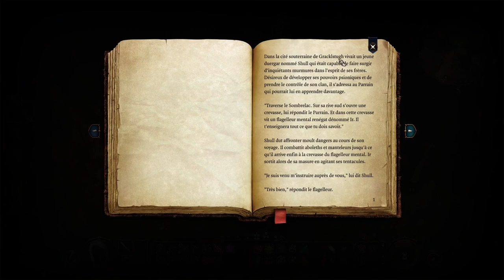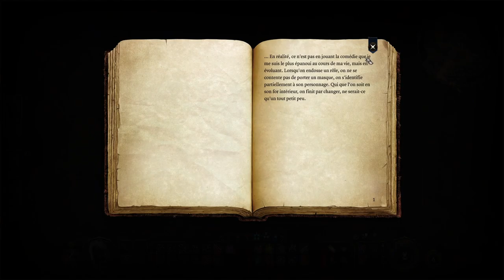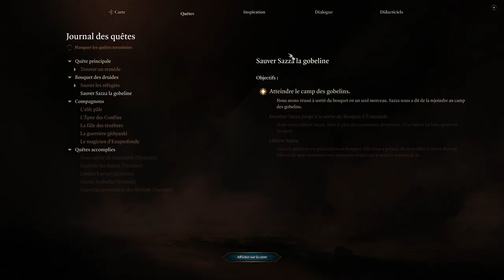Baldur's gate 3 #005 - Kagha est une cata !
Nous commençons par aider Saza à s'échapper du bosquet. Nous la reverrons probablement un jour.
Puis nous revenons au bosquet pour nous occuper de ce lieu étrange.
Des enfants peu honnêtes nous accueillent plus ou moins bien, des druides agressifs sont en plein rituel, c'est un bordel sans nom !
Nous parvenons à sauver une petite fille de la druidesse Kagha ! Cette druidesse est folle et les autres druides en sont effrayés. Comme elle nous parle mal, nous allons essayer de la pousser dehors, voire pire...
Enfin, nous partons du bosquet. Sur la route nous croisons le chemin d'un beau chien blanc qui vient de perdre son maître. On envoie Gratouille à notre campement, nous allons nous occuper de lui.